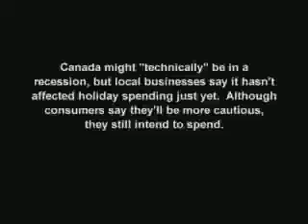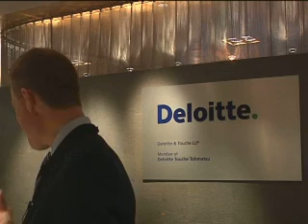Economy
Canada might technically be in a recession, but local businesses say it hasn't affected holiday spending just yet. Although consumers say theyll be more cautious, they still intend to spend.

A CJTV News report by Maggie Ma, Katie Burnham and Saumya Ramakrishnan.
for Centretown News.